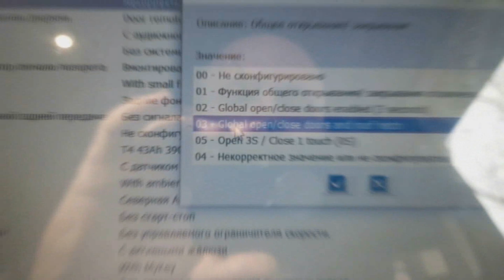გასაღების საშუალებით ოთხივე შუშის ჩაწევა, აწევა. (ნაწილი 2)